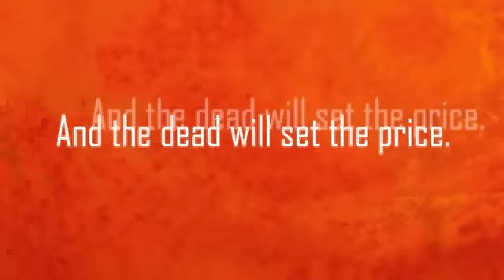The Twelve by Stuart Neville (paperback edition): Book Trailer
Trailer for the paperback edition of THE TWELVE by Stuart Neville, winner of the Los Angeles Times Book Prize